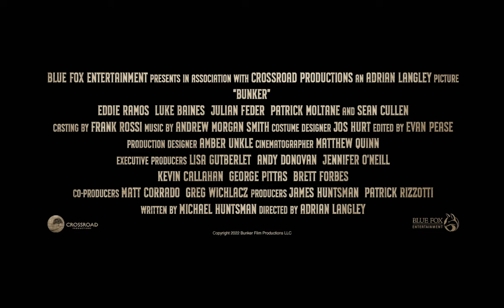Bunker (2022) - Official Trailer | 4K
Trapped in a bunker during World War I, a group of soldiers faces an ungodly presence that slowly turns them against one another. As paranoia and fear grows among them, the men experience the true hell of war.
Director: Adrian Langley

Cast: Roger Clark, Luke Baines, Kayla Radomski, Sean Cullen, Julian Feder, Eddie Ramos, Kevin Tanski, Mike Mihm, Quinn Moran, Sam Huntsman, Chase Visco, Patrick Moltane, Ali Rexhepi, Adriano Gatto